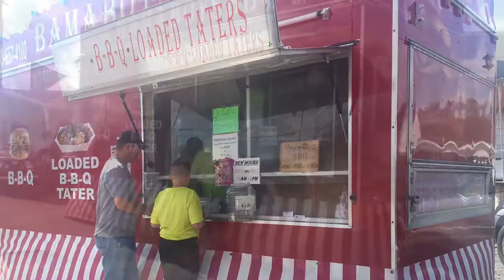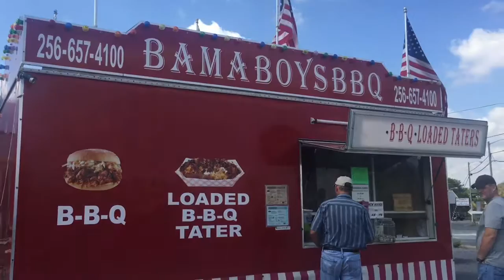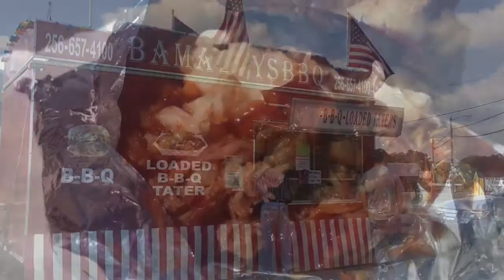Road Tripping - Bama Boys BBQ - Henagar, AL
Welcome to the Open Art Studio of Cynthia Parsons.  Enjoy this Art Class Moment of painting tips, techniques, painting from Nature & personal insights of painting students and international art experts.